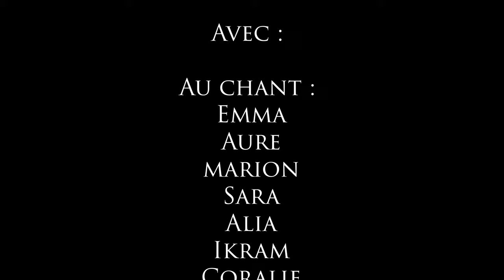Atelier instrumental - Live Session - Collège Paul Langevin - Ville-La-Grand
Atelier instrumental du collège Paul Langevin de Ville-La-Grand
Live Session

Réalisé par Brune Rio

Diffusé en avant-première au Ciné Actuel Annemasse le mercredi 15 juin 2022

Chant : Alia, Aure, Emma, Ikram, Coralie, Sara, Marion
Piano : Alya
Batterie : Maxime
Guitare : Hanna

Collège Paul Langevin - Ville-La-Grand (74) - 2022